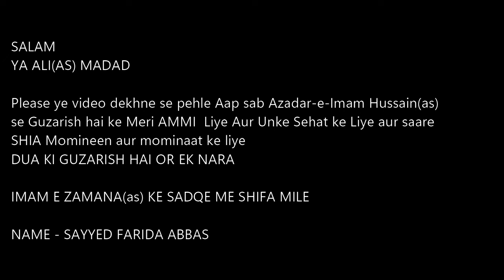JAN E SAKINA(SA) (Urdu/Persian) - ALI JEE - 8D NOHA 🎧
YA ALI MADAD(as)

ALI JEE | JAN E SAKINA(SA) (8D AUDIO)

●● NAUHA LYRICS ● ●

Baba Kujai Baba Kujai
Kahan Ho Baba

Charagh E Zinda Khamoshe Em Shab
Ay Baba Ye Khubam Kujai Kujai

Baba Tum Pas Nahi, Chacha Abbas Nahi
Baba Tum Pas Nahi, Koi Bhi Aas Nahi Aas Nahi

Baba Main Qaid Mein Hun Aap Kahan Ho Baba
Ladli Beti Ko Ik Bar Pukaro Baba
Paas Aao Ya Mujhe Pas Bula Lo Baba
Apne Daman Mein Sakina Ko Chupa Lo Baba
Mere Baba Mujhe Do Aa Ke Sahara
Ay Jan E Sakina Kahan Ho Kahan Ho

Haye Sehti Hai Sitam Aap Ki Beti Baba
Khoon Behta Hai Mere Kaan Hain Zakhmi Baba
Cheen Kar Le Gaye Kiun Baalian Meri Baba
Mangte Aa Ke Jo Mujh Se To Main Deti Baba
Kitna Mushkil Hai Sakina Ka Guzara

Baba Kal Khawab Mein Tum Pas Mere Aye Thy
Goud Mein Asghar E Masoom Ko Bhi Laye Thy
Bhai Akbar Chacha Abbas Yaheen Bethe Thy
Bari Bari Gale Lipta Ke Mujhe Rote Thy
Janay Kab Dekhun Gi Kunba Main Dobara

Aik Din Baba Ka Sar Bali Sakina Ko Mila
Ashk Baar Ankhon Se Baba Ne Sakina Se Kaha
Haye Kis Haal Mein Tum Hum Se Mili Ho Beta
Ab Wo Seena Hi Nahi Jis Pe Sulaye Baba
Apna Sar Rakh De Mery Sar Pe Sakina Baba
Baba Sakina Baba Sakina Baba Sakina

Reciter: Ali Jee
Composition: Nadeem Sarwar, Ali Shanawar & Ali Jee
Poetry: Nadeem Sarwar, Jawad Jafri (Urdu), Mojtaba Abdollahi (Persian)